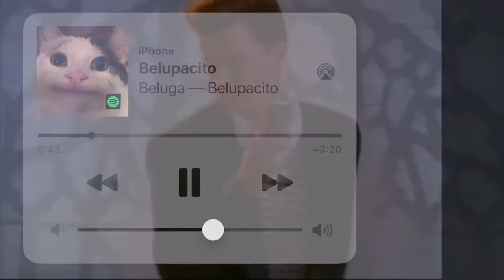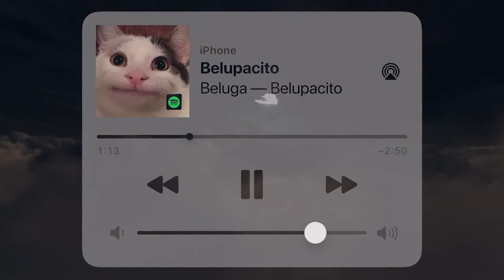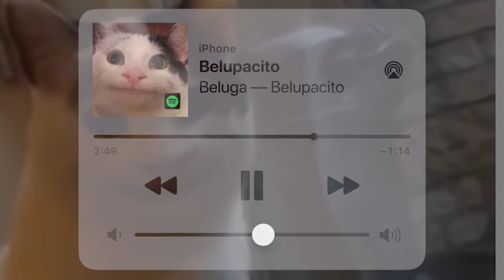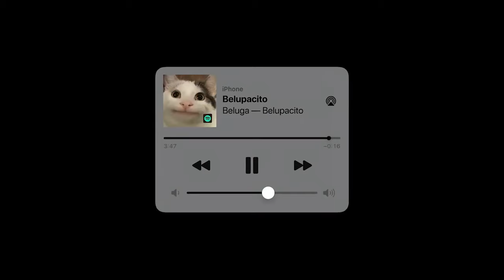Beluga-Belupacito (official video)